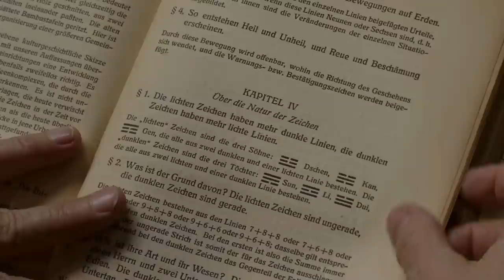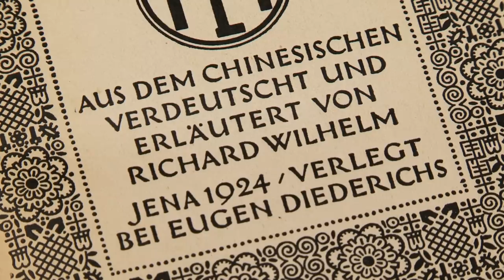Trailer «WISDOM OF CHANGES - Richard Wilhelm and the I CHING»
«WISDOM OF CHANGES - Richard Wilhelm and the I CHING»
a documentary film by Bettina Wilhelm